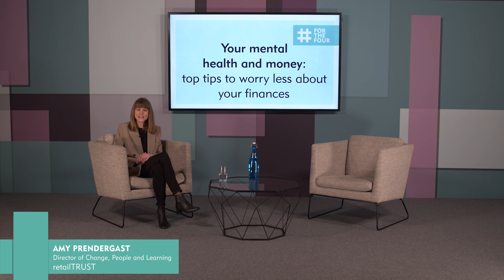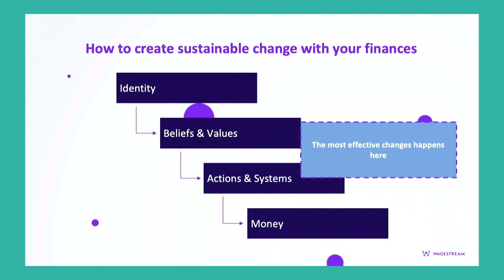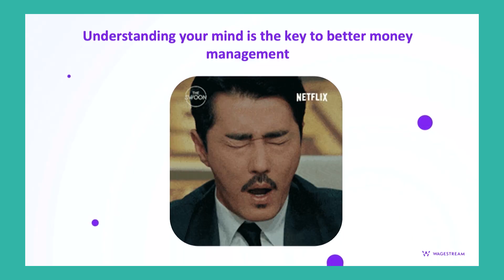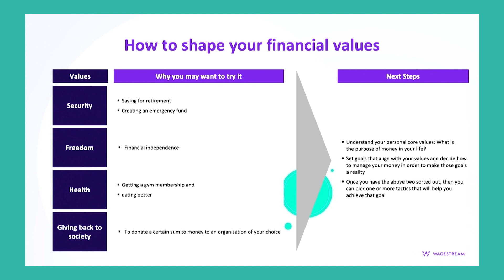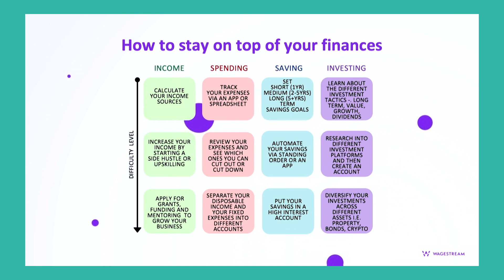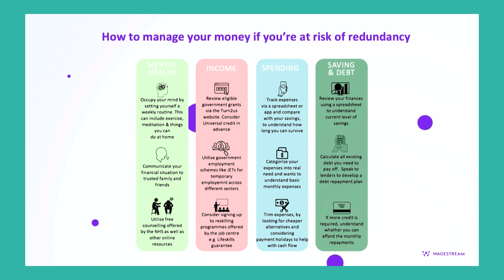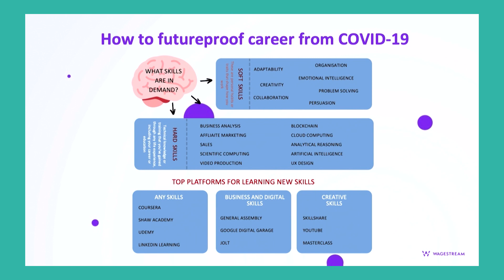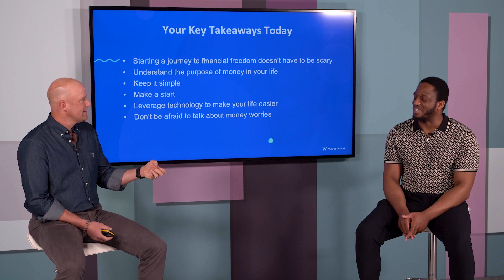Your mental health and money: Top tips to worry less about finances | Retail Trust forthefour 2021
Alex Partridge, Wellbeing Ambassador, Wagestream and Nicholas Agwuncha, Co-founder, Money Medics

Money is one of the biggest reported sources of stress and anxiety in the UK and the financial upheaval over the last year has had a huge impact on our mental health and wellbeing. So, we’re here to help. For this session, Wagestream have teamed up with Money Medics to give simple steps and advice to help you look after your financial wellbeing and feel back in control of your money, including tactics on how to set yourself realistic goals, how to shape your financial values and a savings challenge we can all get on board with.